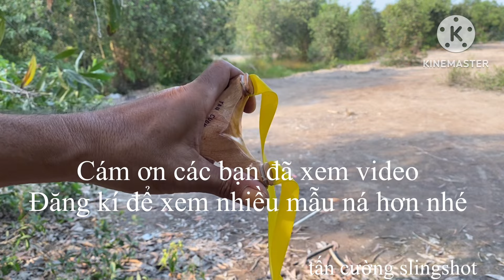Cây Lội ngày 4/1/2024 handmade slingshot / tancuong slingshot /